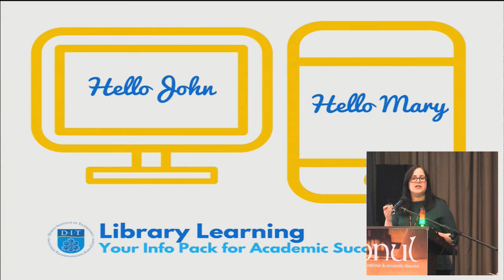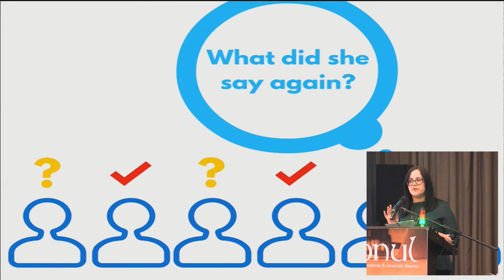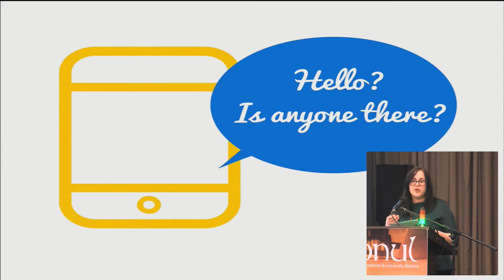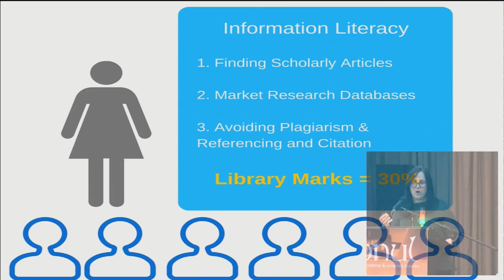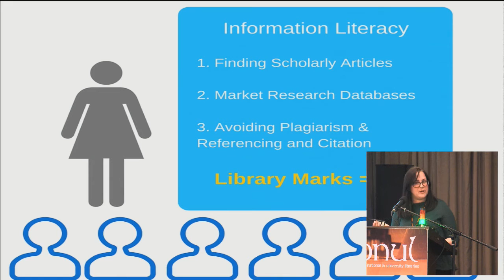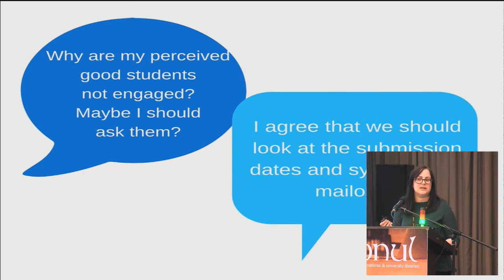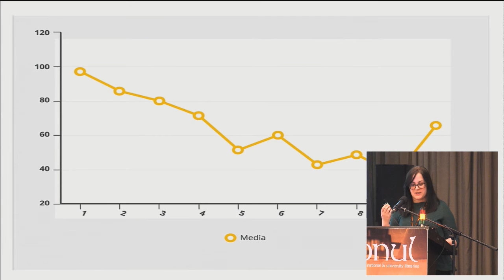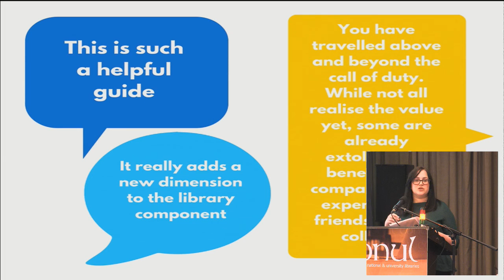Sarah-Anne Kennedy (Dublin Institute of Technology)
Chair: Allison Kavanagh (Dublin Institute of Technology)

Title:
Digital Collaboration: supporting transition into third level with an online marketing tool

Abstract:
DIT Library services has developed Library Learning, a digital library information pack, in collaboration with academic staff. Funding allowed us to develop a prototype that can be rolled out to our TU4D partners. The pack is aimed at first year undergraduates to support transition into third level. The development of Library Learning has strengthened our collaboration with one school where embedded Information Literacy (IL) sessions were already established. With a second school, we have been able to create collaborative opportunities for teaching and learning where previously there was very little occurring.

An established IL program already exists where librarians provide face-to-face, embedded and one-to-one sessions and off-campus support. The embedded sessions are designed in collaboration with academic staff. Assessment includes an element that is delivered and marked by librarians. Not all courses contain an embedded module, so we tend to only see those students for one hour in induction week. Library Learning was developed to deliver information to the students throughout the academic year and in a format that facilitates asynchronous learning and supports our existing IL program.

A pilot project is currently underway which includes two groups of first year undergraduates from the School of Media and the School of Marketing. These students are receiving a total of 10 strategically scheduled, tailored mailouts throughout their first academic year. Mailouts are authored by librarians in collaboration with academic staff who provide information on course content, assessment information, curriculum linked resources and important academic dates.

We are using Mailchimp which gives us in-depth data on student engagement by alerting us to patterns where we can then directly target students with low levels of engagement. The data enables us to provide real-time feedback on engagement, down to an individual level, to librarians and academic staff which can then inform our collaborative teaching.